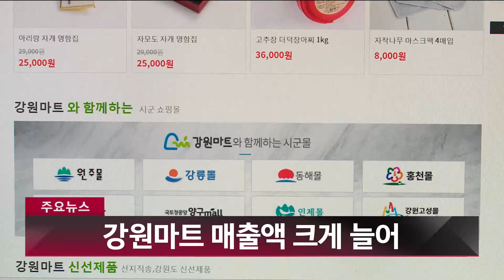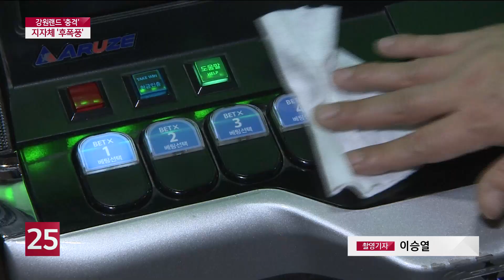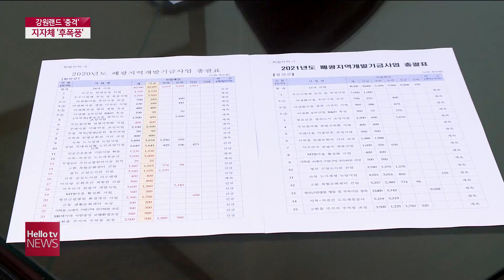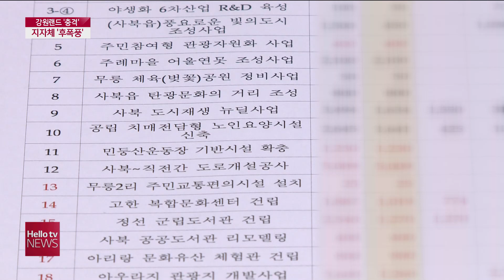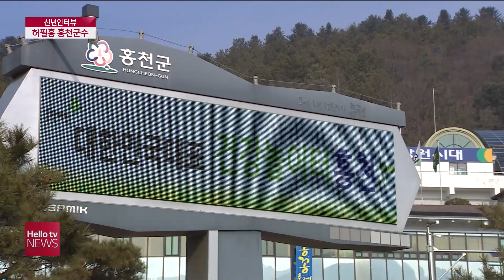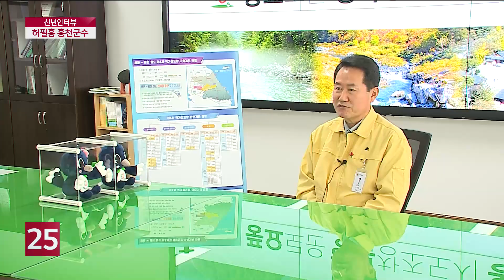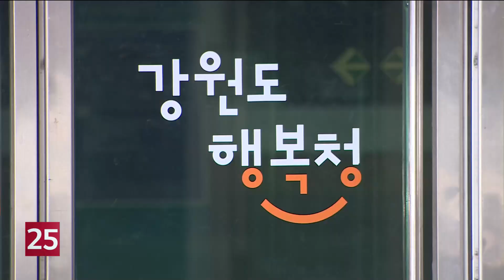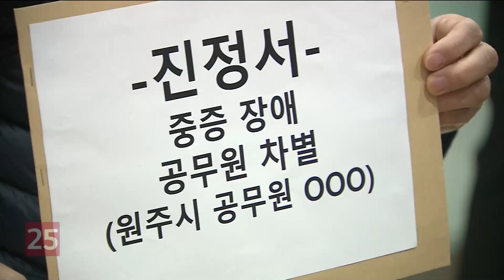헬로TV뉴스 강원 1부 1월 25일(월) 21년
1. 강원랜드 충격...인근 지자체까지 ′후폭풍′
2. '홍천군, 미래 성장 동력 찾는 한해'
3. 아프리카돼지열병 감염 멧돼지 잇따라 발견